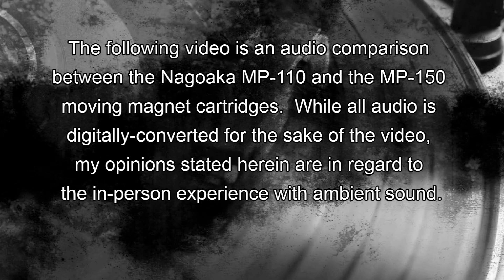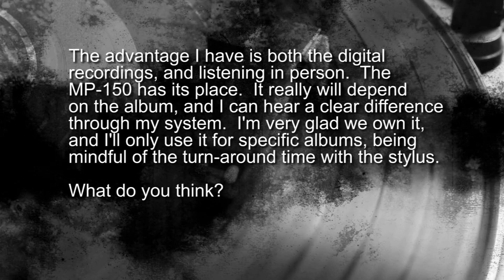An Audio Comparison: Nagaoka MP-110 vs MP-150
After much anticipation, and thorough experimentation on my end, I've put this video together to provide an analog-to-digital audio comparison between the Nagaoka MP-110 and the MP-150.  The Nag-110 has been used for the better half of this channel, and with the recently added Nag-150 I too have been curious about a side by side comparison of these fantastic carts.

Hardware:
Turntable: Technics SL-1200 MK5
Cartridges: Nag MP-110 & MP-150
Receiver: Sansui G-7000

Software:
Adobe Premiere Pro
Adobe Soundbooth

(All audio is recorded as-is, in real-time directly from the LP's and not enhanced)